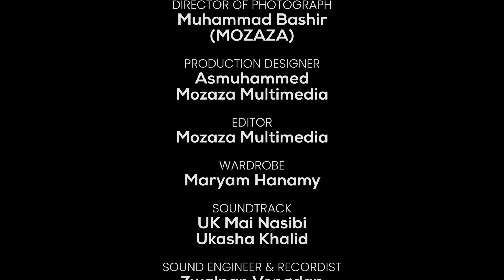DANDALIN HADIZA GABON: Kuna ganin ta qaremin ne yasa na dawo program? Ku fadi ra'ayin ku.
DANDALIN HADIZA GABON
Welcome to Hadiza Aliyu Gabon's second official YouTube channel! Hadiza Gabon is a renowned Nigerian actress and filmmaker, famous for her exceptional performances in Hausa (Kannywood) and English (Nollywood) movies.